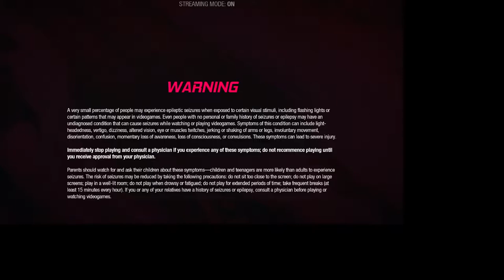MARVEL Guardians of the Galaxy Walkthrough Part-2 ( HINDI + ENGLISH)